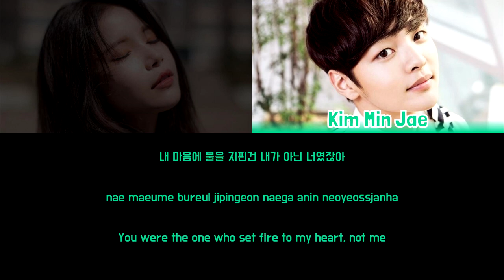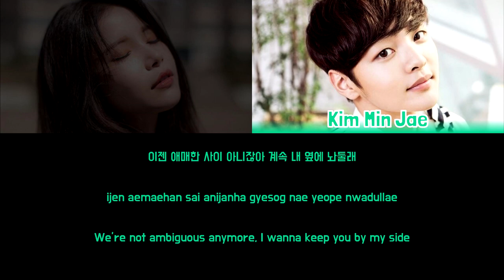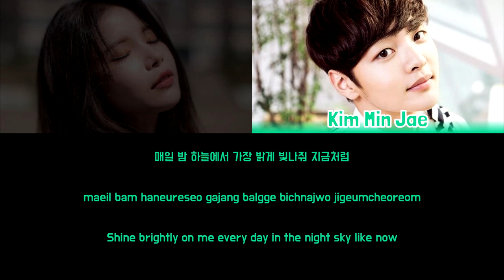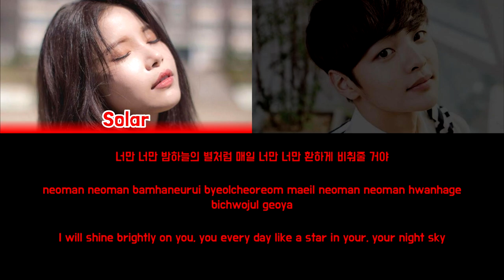SOLAR AND KIM MIN JAE - STAR (별) (Twenty Again OST) [Colour Coded Lyrics Han/Rom/Eng]